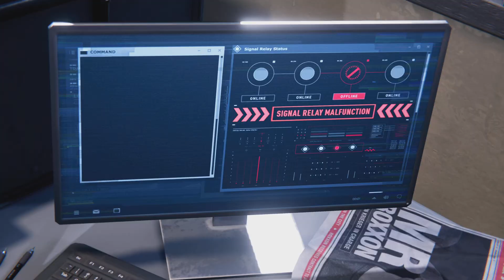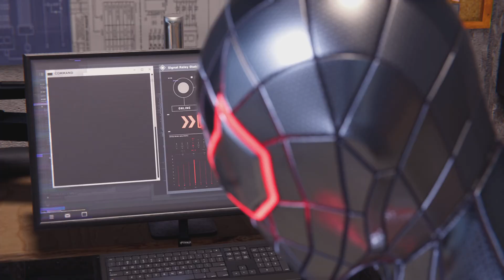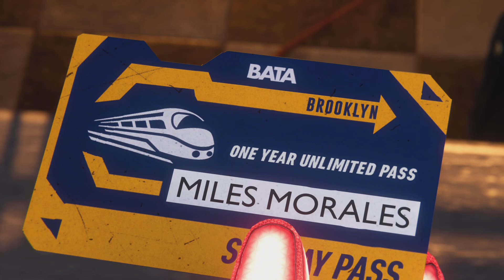Spider-Man: Miles Morales Programmable Matter 4.0 FNSM App Request: Harlem Trains Out of Service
Ultimate Difficulty (Very Hard)

VISOR MODS: Perfect Sight - Increases the Window for Perfect Dodging.

VENOM OVERLOCK: Venom Power Generation Increases as Health Drops.

SUIT MODS: VENOM MOMENTUM: Every 6th Hit in a Combo Applies a Venom Stun to the Enemy.

UNTOUCHABLE: Attacks After a Perfect Dodge do 50% more Damage for 5 Seconds.

Access to all Gadgets: Holo-Drone, Remote Mine, Gravity Well